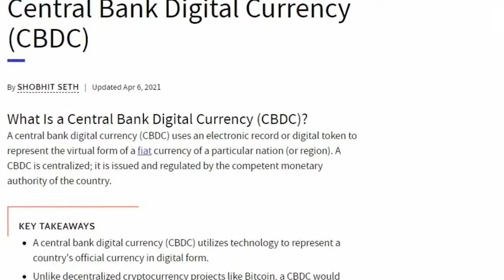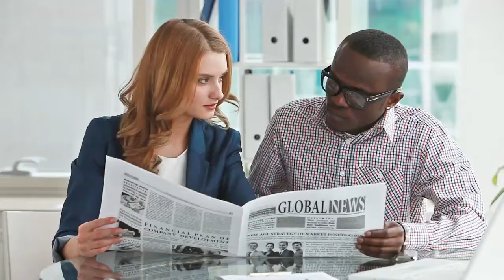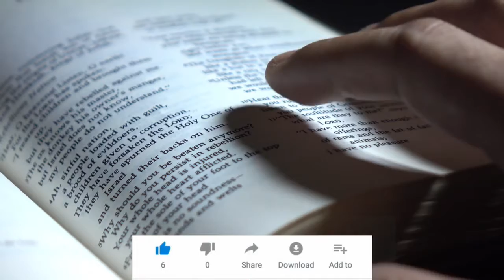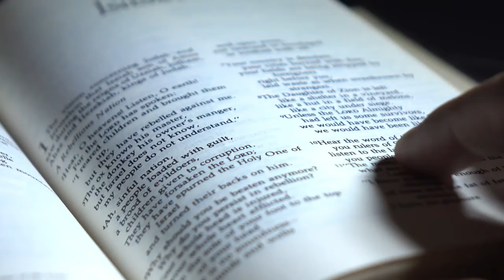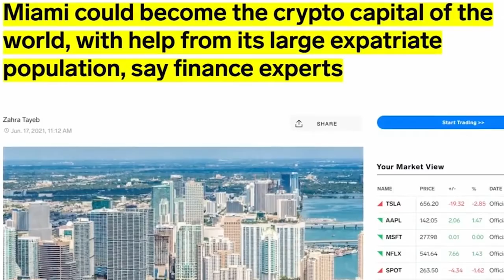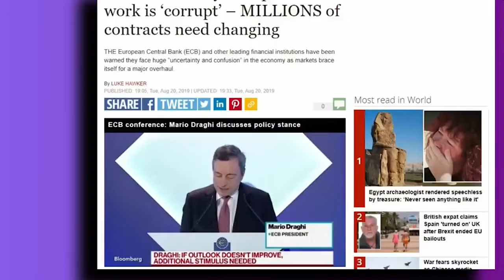Best Time To Buy Bitcoin In 2021 | "Bitcoin Will Be..." Max Keiser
Make Money With Bitcoin ? Use Strategies To Earn Profits From Bitcoin

Understand :  Bitcoin Price Prediction In 2021

Max Keiser and his history : Timothy Maxwell "Max" Keiser is an American broadcaster and film maker. He hosts Keiser Report, a financial program broadcast on RT that features heterodox economics theories. Until November 2012, Keiser anchored On the Edge, a program of news and analysis hosted by Iran's Press TV.